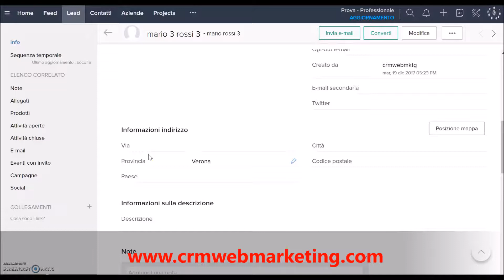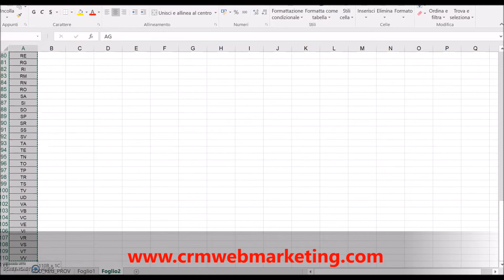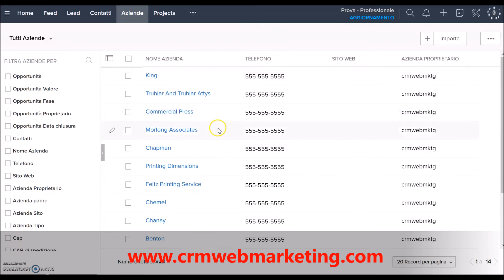Zoho CRM tutorial - elenco selezione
video in cui spiego come inserire un campo di selezione all'interno di un modulo